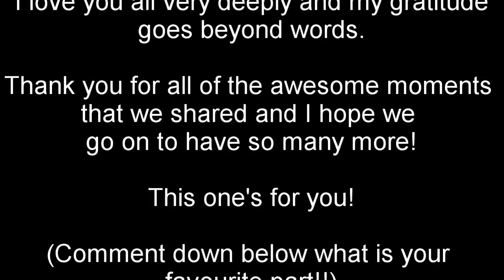For My OctoCult ~ "Army" ~ Orochi #116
Thank you to everyone who has been a supporter of me and my channel. You all are the realest around and I greatly appreciate every word, comment, criticism, joke, etc. I can't express how deep my gratitude is. Thank you and stay strong!